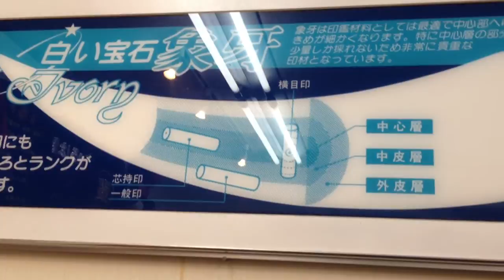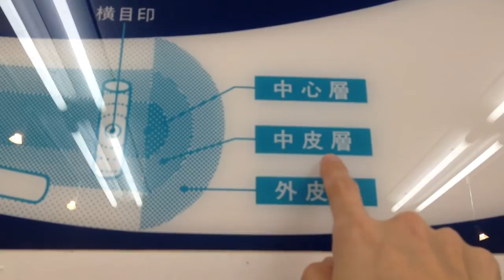象牙印鑑のランク【特選・特上・極上】の見分け方を動画でご説明（解説）いたします。鳥取市の老舗はんこ屋 いろは堂